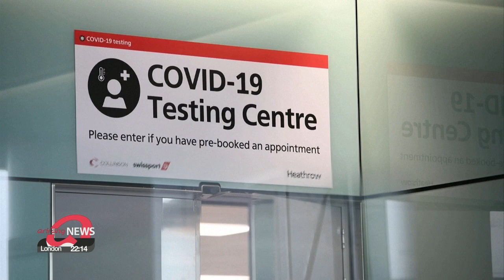British COVID-19 variant now detected in more than 50 countries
영국발 변이 바이러스 1달 만에 50개국 확산

The COVID-19 variant, first detected in Britain, has now spread to more than 50 countries within the space of just over a month.
Nearly 20 European countries have reported cases of the more contagious strain.
Among those hardest hit is Portugal, which has an average infection rate of more than 8-thousand-800 in the past seven days.
U.S. health officials are warning the British variant could be its "dominant source" of infection by March.
Three other variants are also troubling one identified in South Africa and two in Brazil.

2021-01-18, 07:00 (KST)